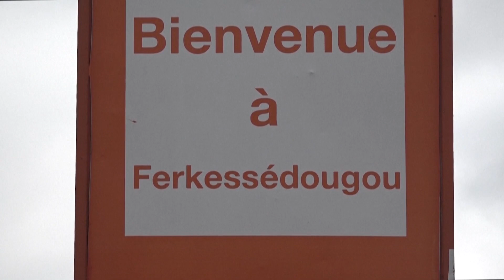3e CONCERTATIONS PAIX, SECURITE ET DEVELOPPEMENT DANS LES ZONES FRONTALIERES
3e CONCERTATIONS PAIX, SECURITE ET DEVELOPPEMENT DANS LES ZONES FRONTALIERES